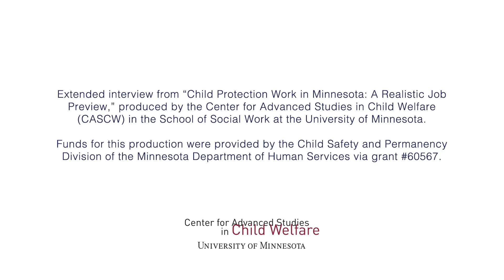Case Example – Voluntary Services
Extended interviews with Nicole Names, Director of Human Services, and Amanda Schonhardt, Child Protection Social Worker, Pope County. Produced by the Center for Advanced Studies in Child Welfare (CASCW) in the School of Social Work at the University of Minnesota. Funding provided by the Child Safety and Permanency Division of the Minnesota Department of Human Services via grant #60567.